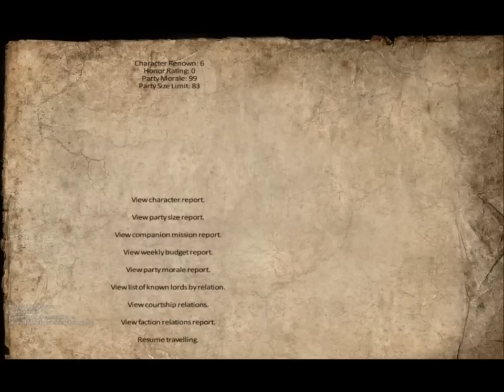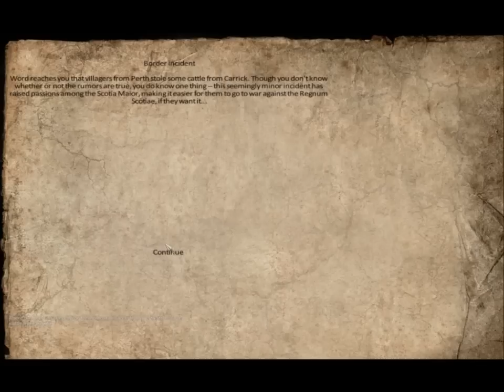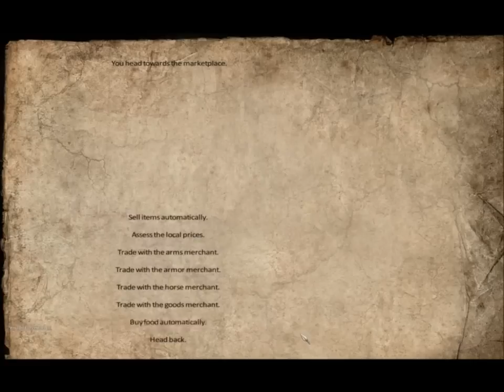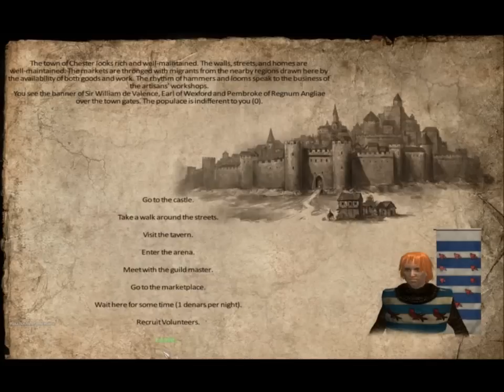Let's Play AD1257 ~ Part 2 [Out-Of-Body Experiences]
Hurpin' and durpin' all over Wales. Or whales. Whales would be more fun, I reckon. Let's try it. Yeah.